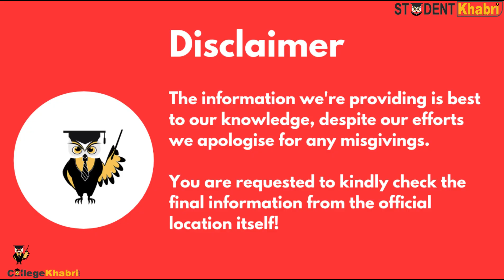Institute of Technology and Science Ghaziabad | Admission | Placement | Courses | Fees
Hello!
Today we discuss the institute ITS, Mohan Nagra Ghaziabad
- Accredited NAAC as well as NBA

Admission
- Based on Merit or Entrance exam ( MAT, CAT, CMAT, XAT, ATMA)
- Interview and Counseling also conducted by the institution

Courses
2. BBA
4. MCA

Fees
For PGDM it's 6.5 to 7 Lakh for the 2 years including accommodation
and for MBA its 3-3.5 Lakh for the complete course

Eligibility Criteria
- PGDM/MBA - Minimum 50% in your graduation

Placement
Average Placement: 5 Lakhs